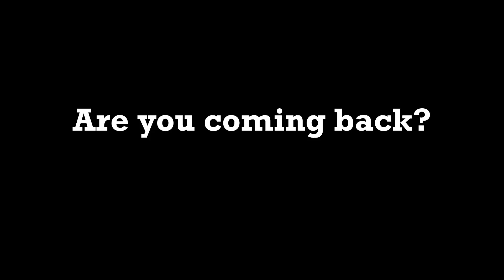CET Salem - "I wish it could never end..." Video Letter 2